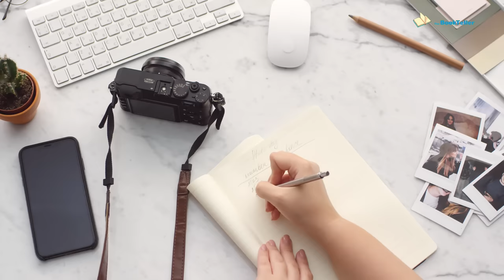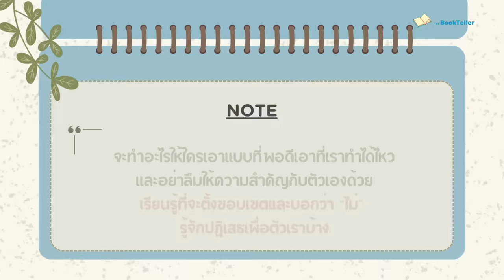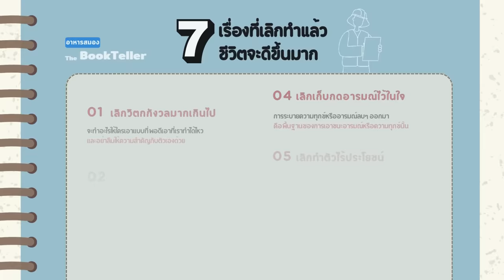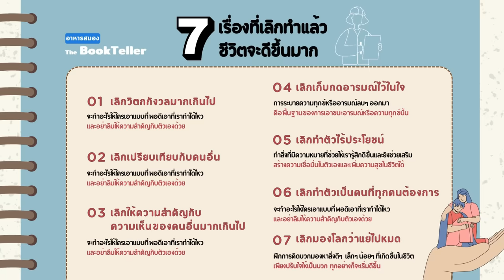7 เรื่องที่ควรเลิก แล้วชีวิตจะดีขึ้นมาก | อาหารสมอง The BookTeller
7 เรื่องที่ควรเลิก แล้วชีวิตจะดีขึ้นมาก | อาหารสมอง The BookTeller

อาหารสมองตอนนี้ครับ
เหมาะสำหรับเอาไว้ย้ำเตือนตัวเองว่า
ถ้าเราเลิกทำสิ่งเหล่านี้ชีวิตของเราจะดีขึ้นอย่างมาก

เราจะคุยกันถึงเจ็ดเรื่อง ที่ควรเลิกโดยเจ็ดเรื่องนี้
เป็นเรื่องที่มาจากความรู้สึกภายในของเรา
ที่เรามักนำมันมาผสมปนเปกับชีวิตประจำวัน

ซึ่งเราจะเลิกกับมันได้หรือไม่นั้น
ขึ้นอยู่กับตัวเราล้วนๆ

หนังสือแนะนำ สั่งเลยตามลิ้งค์!!!